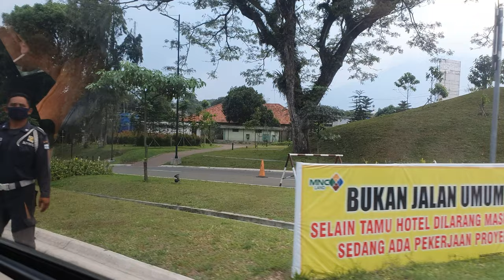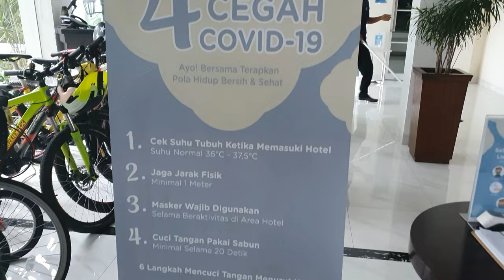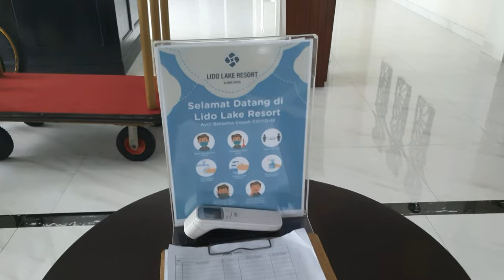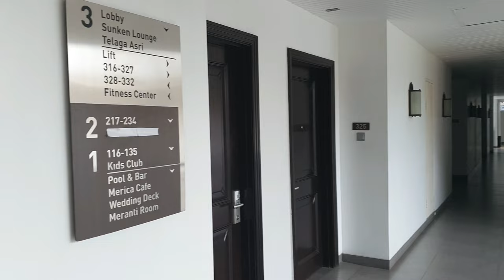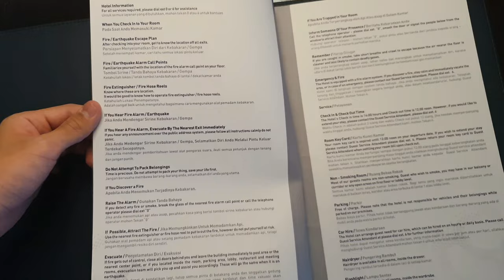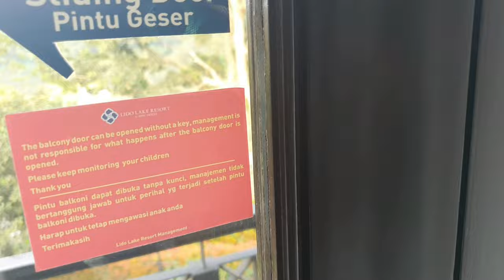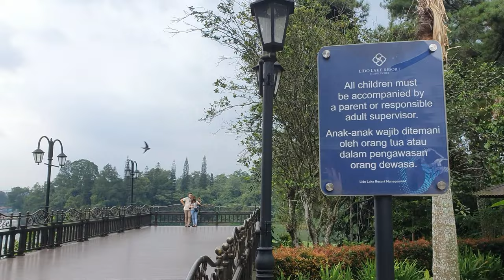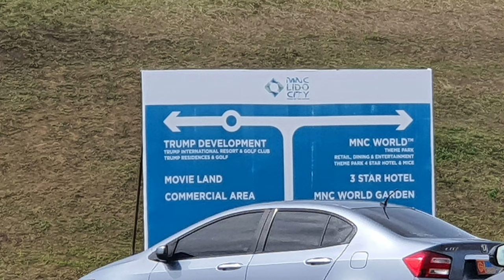Lido Lake Resort By MNC | Jalan Raya Danau Lido, Cigombong, Sukabumi | Travelling With Ardana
lido88
lidocaine
lido88poker
lido jaya motor
lido bogor
lido sukabumi
lido lake resort
lido 88 slot
lido asri residence
lido adalah
lido adventure park
liqo adalah
liqo artinya
lido asri
a lido meaning
a lido near me
la vida loca
a lidocaine spray
a lidocaina serve para que
a lido delle nazioni
a lidocaine ointment
a lidocaine infusion
lido bandung
lido bola
idnbet
lido biscuit
logo barbershop
b indonesia
b indonesia ke b inggris
b indonesia baru
b indonesia ke bahasa arab
b indonesia hal 238 kelas 8
b indo ke b sunda
b indo ke jawa
b indo inggris
lido city
lido cigombong
lido cahyadi
lido cigombong bogor
lido city dimana
lido city sukabumi
slido
slidor
slido adalah
slido quiz
slidor mod apk
slidor apk android
slidor for android
lido disneyland
lido daerah mana
lido dimana
lido danmachi
lido disney
ludo download
lido expres
liga eropa 2021
liga europa 2021
liga eropa sctv
liga euro 2021
liga eropa uefa 2021
cladogram
lido e review
lido e manual
lidocaína e adrenalina
lido e grinder
lido e ignorado
lido e-t
lido furniture
idnfinancial
idn fbs
idn poker
idn fbs trade cabinet/login
idn food
lido f
divize f lidovky
afan lido f.c
f lli giannoni lido di camaiore
lido f&b sa
lido f&b locarno
lido f.lli mattera ischia
f.lli valdo lido di venezia
lido golf
lido graha hotel
ludo game
lido grosir
lido group
lido graha hotel lhokseumawe
glido
glodok
glido dgw
gliserin
glido untuk padi
glidon
glisodin
ghidora
lido hotel
lido hk
lido hary tanoe
lido hotel kaliurang
lidocaine h
lidocaine h nmr
lidocaine h nmr spectrum
lido h
preparation h lidocaine
prep h lidocaine
preparation h lidocaine wipes
h&m lido mall
lido indonesia
lido isolasi covid
lido italia
lido imax
lido info
lido italy hotels
il lido
i lido milano
lido i love you
lido i paris
lido i delfini
lido i gabbiani san nicola arcella
lido jawa barat
lido jabar
ludo judi
lido junior
lido jadi kek
lidocaine j tip
lidocaine j pro
j-cain lidocaine cream
j-tip lidocaine cost
j ax lido ostia
j pro cream lidocaine
novelindo j&t
lidocaine j code
ludo king
lido kek
lidokain
lido kabupaten bogor
ludo king mod apk
ludo king apk
k lido lyrics
kaleidoscope
k'lido termos
kaleidoscope festival
k-lidos del sur
ke lido
lidocaina que es
lido key beach
lido lake resort review
lido lake resort restaurant
lido limited 88
lido land
lido lux
lido lake resort mnc
le lido
lido mnc
lido music & arts center
lido music
lido mnc land
lido masuk wilayah mana
lido music and art center
lido motogp
m lido88
m.lido88.lite
m.lidovky
lidom briefing
lido narkoba
lido nirwana parahyangan
liga negara eropa 2021
lidocaine n-ethyl bromide
lidocaine n-oxide
ludo online
ludo online multiplayer
ludo online uang asli
ludo online with friends
ludo online apk
ludo offline apk
oe lido 3
oe lido
oe lido e
oe lido e manual coffee grinder
oe lido og
oe lido 2 review
oe lido 3 review
oe lido 3 grinder
lido polisi
lido paris
lido park
idn poker apk
lido park bogor
lido permai
pt lido
pt lido nirwana parahyangan
pt lido biscuit
idn p
lidocaine p
log p lidocaine
lidocaine p emad
lidocaina p q serve
idn quiz
idn quiz kpop
idn qq
idn quiz bts
idn qq poker
idn qiuqiu
idn quiz nct
q-lido
q lido paul neuhaus
revolax sub-q lidocaine
lidocaine q es
lido q ave
lido q 70
lidoc q-dry
lido resort
lido rehabilitasi narkoba
lido restaurant
lido resort bogor
lido resort restaurant
r logo
r logo design
r logo png
r logo copyright
r logos
r logo vector
r logo roblox
r logo keyboard
lido sukabumi wisata
idn slot
lido sukabumi tempat apa
idnscore
lido theme park indonesia
lido tempat pendidikan polisi
lido theme park
lido token
lido tempat rehabilitasi narkoba
lido theatre
lido tv
lido de paris
t lido waalwijk
t lidocaine
lido t shirt
lido t beach capitolo
lidocaine to 1/2
lido universal
lido union camping
lido university
lido uk
lido urlamare palinuro
lido ultima spiaggia
lido ulisse sperlonga
du lido
du lido bogor
u lidového domu
du lido translation
lidokain u prahu
lidokaina u
lidokain u spreju
lidokain u trudnoći
lido vieri
lido vet
lido villa
lido vieri e bobo vieri
lido venice
lido village restaurants
video bokeh museum
video downloader
video tik tok
video bokeh museum paling hot twitter 2018 terbaru
videos yandex
video converter
lido wisata
lido world garden
ludo web
ludo website
ludo wikipedia
ludo world online
ludo web game
w lido promenade lindenhurst ny
w lidocaine
lidokaina w sprayu
lidokaina w proszku
lido w.s. george canarytone
lidokaina w ciąży
lidokaina w żelu
lido w.s. george white
lido x cair
lido x ray
indoxxi
lido cinema
lido xemxija
lido xiv
lido xxvii
lido xxiii
lido x efek samping
lido x liquid anesthetic
manfaat lido x
fungsi lido x
harga lido x
lidocaina xilocaina
lido youtube
lido youtube paris
lido yalla
lido york san cataldo
lido york
lido yacht anchorage
lido yorkshire
lido yacht club
y lidocaina
lidocaina y neomicina
lidocaina y epinefrina
lidocaina y prilocaina
lidocaina y hidrocortisona
lidocaina y lactancia
lidocaina y alcohol
lidocaina y naproxeno
lido x
lido x ray jersey
lido x the